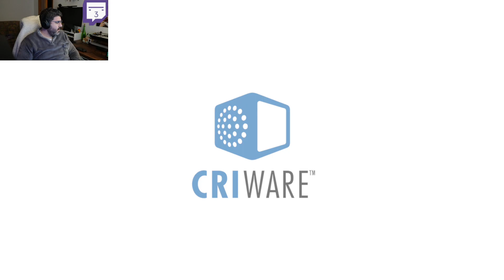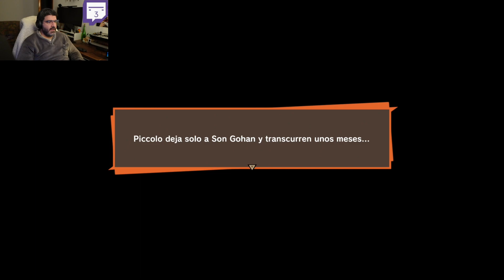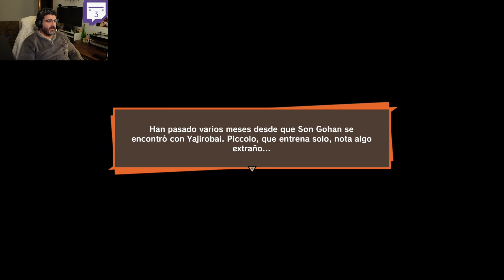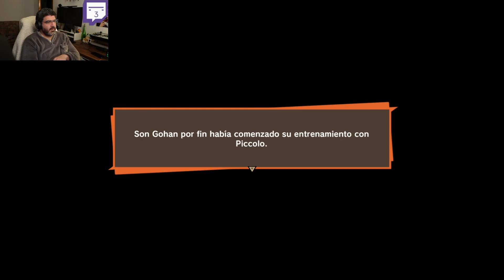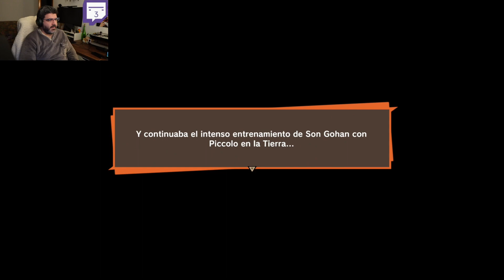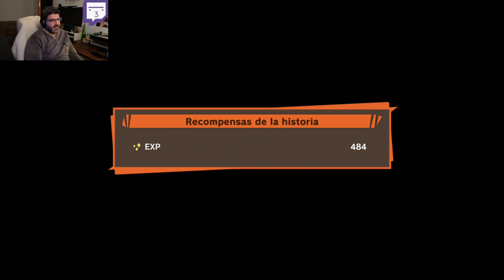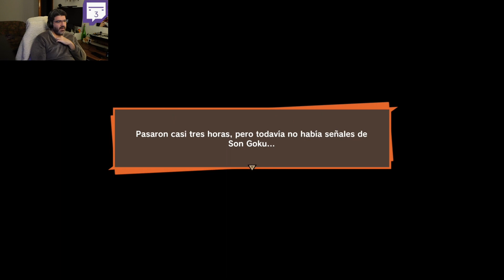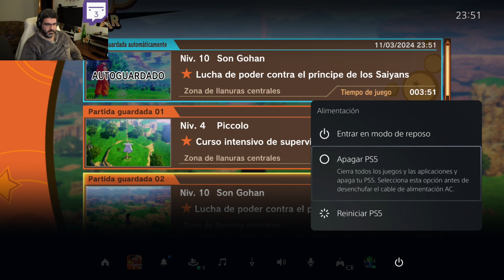Dragon Ball Z: Kakarot Parte 2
Continuamos con el segundo capitulo de este juegazo, en este episodio entrenamos a Gohan y además recibimos la visita de los otros dos super Saiyans, aunque parece que íbamos a derrotar a Vegeta tendrá que esperar hasta el próximo capitulo.
Espero que os guste!!